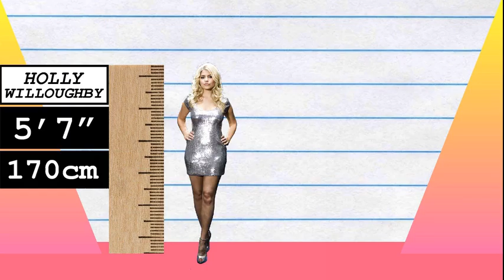How Much Taller? - Holly Willoughby vs Brad Pitt!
We compare Holly Willoughby and Brad Pitt in height, visually and with data, and reveal just how much the difference is between the TV presenter and actor!